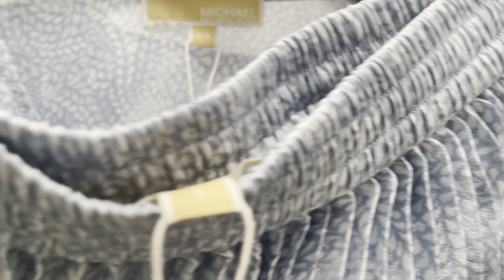MICHAEL KORS / trend 2024 / trending fashion /women/ اجمل وأروع وأفضل الموديلات من مايكل كورس /